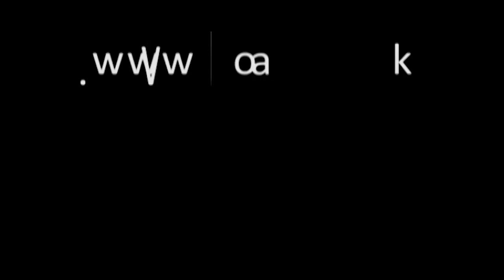අනොදා වගාවේ පරාග රැස් කරන්නේ කෙසේ ද? | Krushi Tv